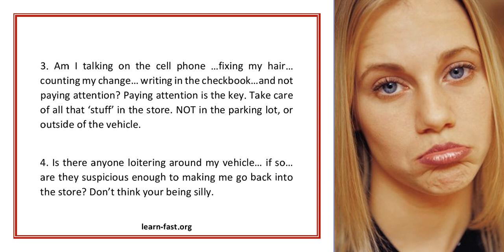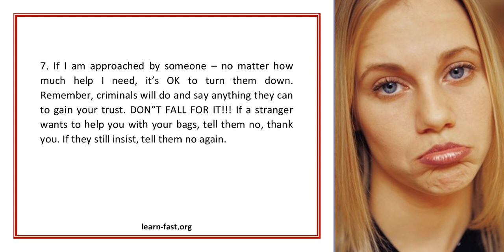7 Surefire Self Defense Tips Criminals Want Women To Never Learn